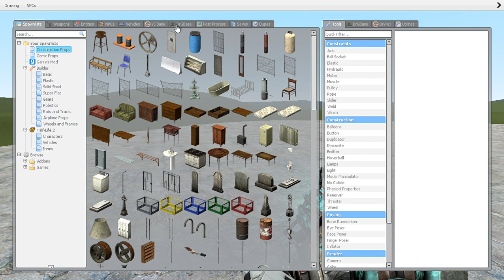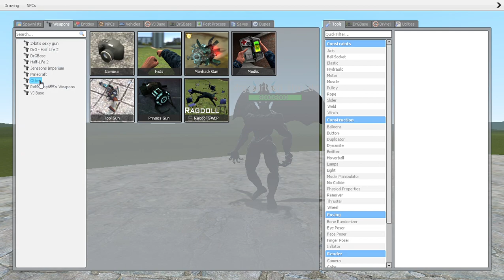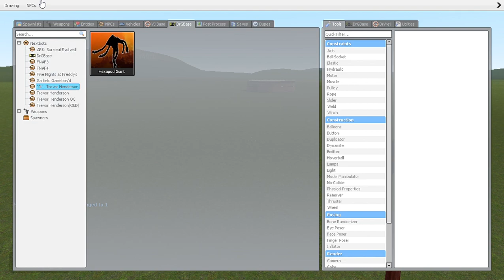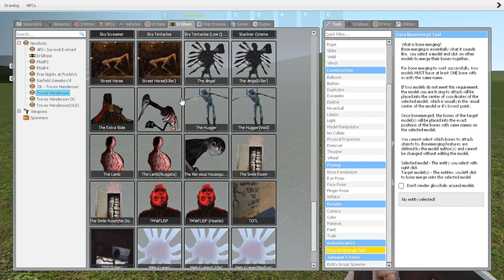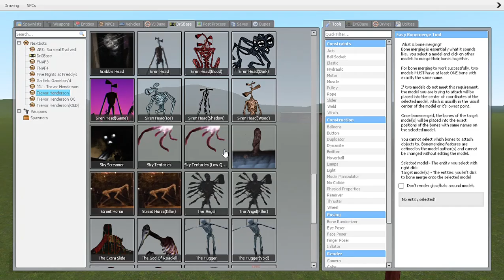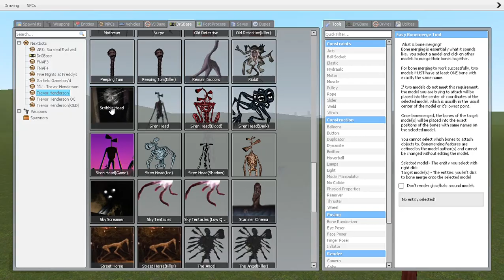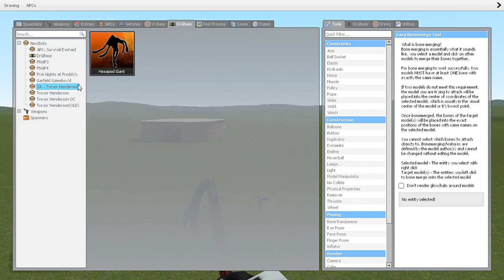Garry's Mod NEW!!! CARTOON DEVIL itsmellslikehonor oc monster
In todays video I will be showing you guys the new itsmellslikehonor oc monster cartoon devil